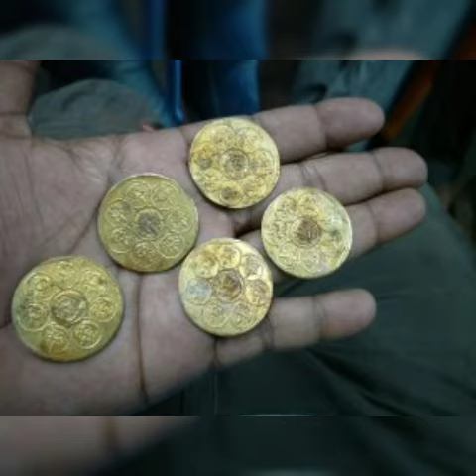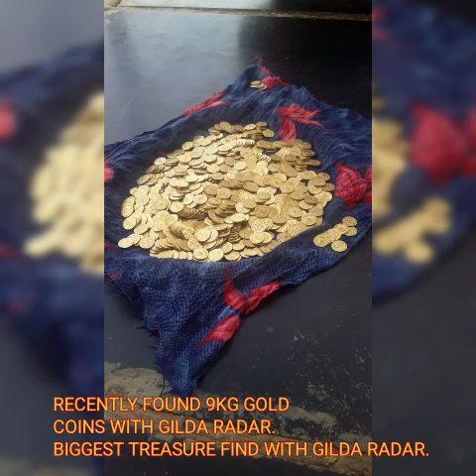why GILDA RADAR was most Successful Gold and Diamond Locators in the World ??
GILDA RADAR
Brand: American Detectors

ℹ️ Technology: Long Range Locator
ℹ️ Search Systems: 6 (Gold, Nuggets,  Silver, Diamond,  Gemstone,  Cavity )
ℹ️ Depth: 35 meters or 110 ft.
ℹ️ Warranty: Lifetime

✅ Same day Shipping
✅ 100% Authentic and Original
✅ Free Demo & Free Training
✅ Same day Shipping. Tracking number in 4 working Hours.